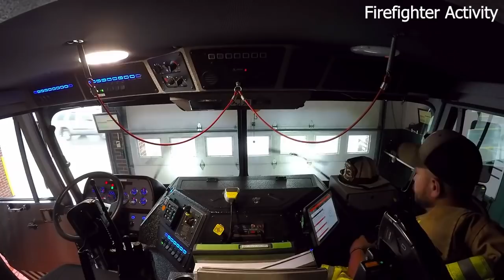Fire Truck Responds to Vehicle Accident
Check out a brand new version of flashlights loved by firefighters.

Portage Volunteer Fire Department in Portage PA responds to a motor vehicle accident